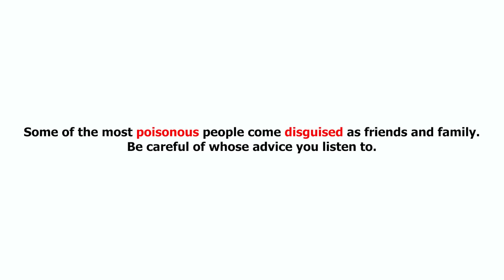What happened to this Lecturer will shock you